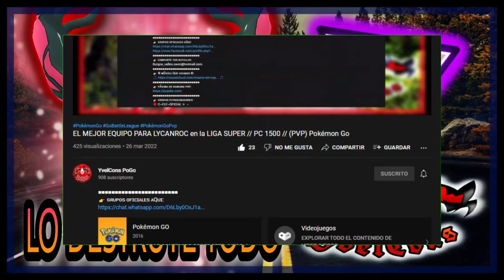DIOS DE LA DESTRUCCIÓN A SU MÁXIMO NIVEL EN LIGA MASTER // SIN LIMITES // (PVP) Pokémon Go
👉 ɢʀᴜᴘᴏꜱ ᴏꜰɪᴄɪᴀʟᴇꜱ ᴀQᴜɪ:
👉 ᴄᴏᴍᴘᴀʀᴛᴇ ᴛᴜꜱ ʙᴀᴛᴀʟʟᴀꜱ:
👉 ©️ ᴍÚꜱɪᴄᴀ Qᴜᴇ ᴜꜱᴀᴍᴏꜱ ©️:
👉 ᴘÁɢɪɴᴀ ᴅᴇ ʀᴀɴᴋɪɴɢ ᴘᴠᴘ:
👉 ɢʀᴜᴘᴏꜱ ᴘᴀᴛʀᴏᴄɪɴᴀᴅᴏʀᴇꜱ:
🔴 TPP (Raids, CC, PvP)